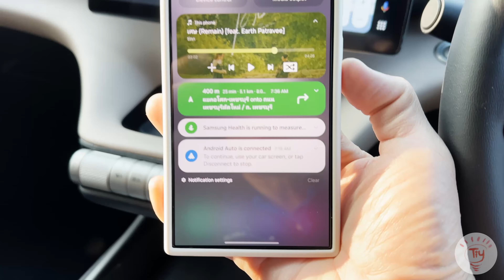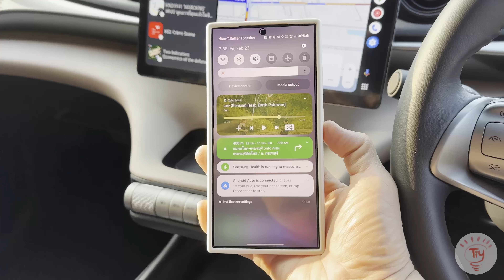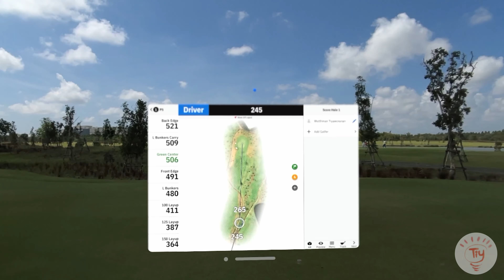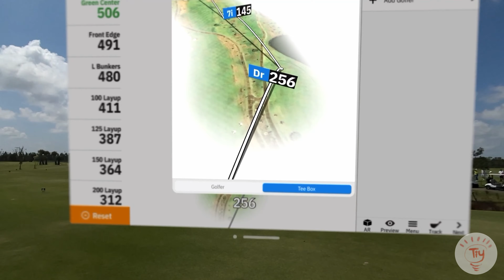ขับ BYD Dolphin Standard Range ไปตีกอล์ฟ ใส่ Apple Vision Pro ตีกอล์ฟครับ ....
ขับ BYD Dolphin Standard Range ไปตีกอล์ฟ

แล้ว. ใส่ Apple Vision Pro ตีกอล์ฟครับ ถถถถถถถ

ลองดูว่าจะใช้ Golfshot App บน Apple Vision Pro ได้ไหมนะครับ?

จะเอาไปคืน Apple ..ก็ไม่ทันแล้วครับ .

00:00 - อินโทร
00:48 - BYD Dolphin Standard Range ไปตีกอล์ฟ วางถุงยังไงดี
06:19 - ผมใส่ Apple Vision Pro ตีกอล์ฟครับ
10:30 - ขอบคุณ ผู้สนับสนุน AUTEL Energy

และขอบคุณต้อม @imodofficial และ ดีเจอู @djauev  สำหรับภาพสวยๆ และช่วยถ่ายวงสวิงให้นะครับ

ถ้าหากคุณเป็นเจ้าของกิจการและกำลังมองหาเครื่องอัดประจุคุณภาพ ลองดูรายละเอียดได้ใน

กับสถานีอัดประจุ
 - MaxiCharger AC Wallbox
 - MaxiCharger DC compact
 - MaxiCharger DC Fast และ
 - MaxiCharger DC HiPower

สำหรับลูกค้ากลุ่มธุรกิจที่สนใจการติดตั้งสถานีอัดประจุเพื่อการตอบโจทย์ธุรกิจของคุณ
ติดต่อคุณเฮนรี่ได้เลยครับ
Henry He (Director of Regional Sales )

คอมเมนต์ มาเสริมกันได้ ครับ
ถ้าชอบคอนเทนท์รีวิวรถยนต์ไฟฟ้าจีน ลองขับรถยนต์ไฟฟ้าจีนหรือรถยนต์ไฟฟ้าทั่วไปก็

และต้องขอขอบพระคุณทุกๆท่านที่สนับสนุนด้วย ปุ่ม Super Thanks / Super chats นะครับ เงินสนับสนุนส่วนนี้ จะนำมาใช้เป็นค่าใช้จ่ายต่างๆในการทำช่องนะครับ ไม่ว่าจะเป็นอุปกรณ์ ซอฟท์แวร์ ค่าชาร์จไฟ และค่าจอดรถนะครับ